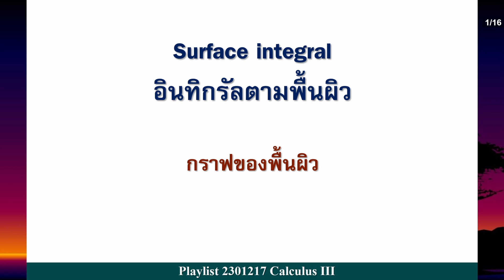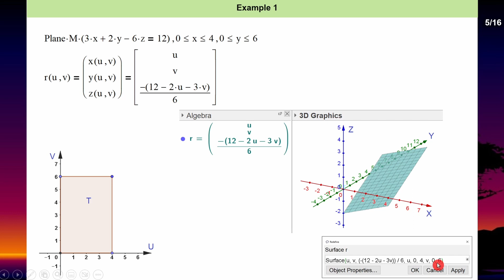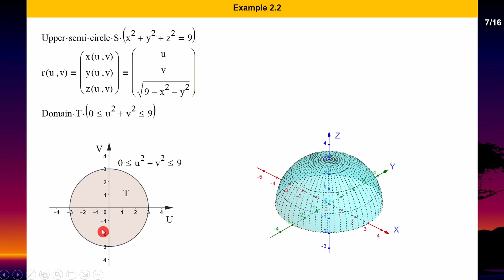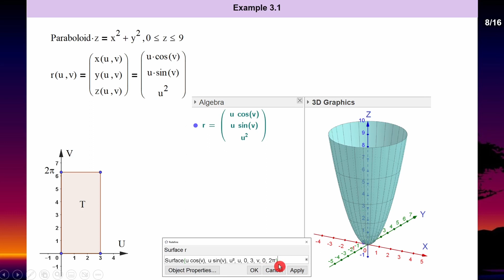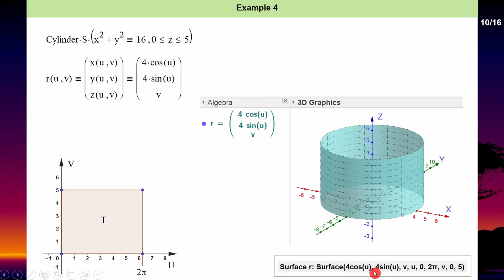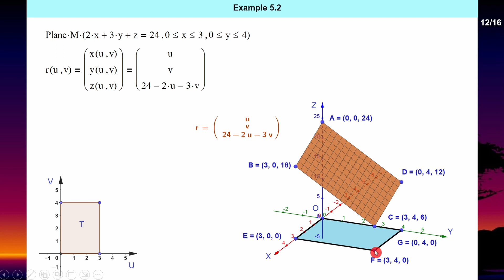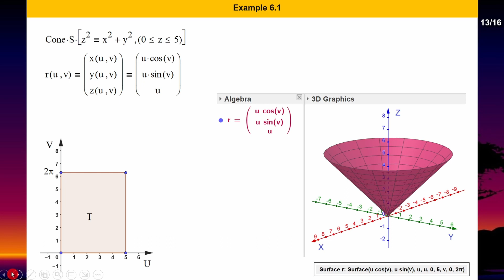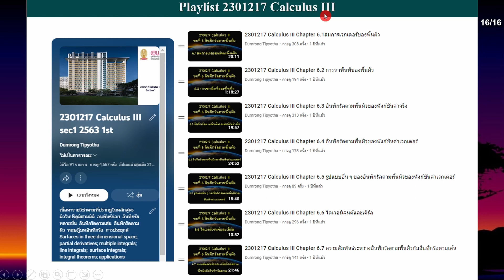Clip 825 : (2) Surface Integral กราฟของพื้นผิว และการเขียนกราฟของพื้นผิวโดยใช้โปรแกรม GeoGebra